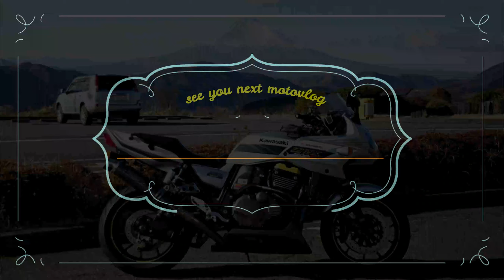【モトブログ】Bar POLESTAR＆StarDust 古き良きYOKOHAMAヨコハマ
RIDING S の縞馬(シマウマ)です。
ヨコハマに昔からあるBarの辺りを走ってみました。

バイク：Kawasaki　ZRX1200S（2002年式国内仕様）
撮影機材：GoPro　HERO７Black
　　　　：OLYMPUS　E-PL3
                ：FeiyuTech　WG2X
モトブログ：【ソプロマウント】使用して顎にマウント。
　　　　　　GoPro純正外部マイクアダプター使用
マイク:BSHSMO3BK　×２（GoPro外部マイク用及びインカムスピーカー裏）
インカム：Daytona　DT-01

現在更新はしておりませんがZRX1200Sでのメンテナンスやカスタム、ツーリングの記録として残してあります。